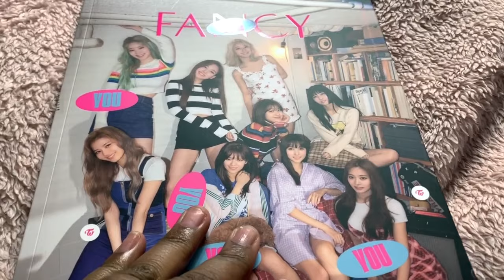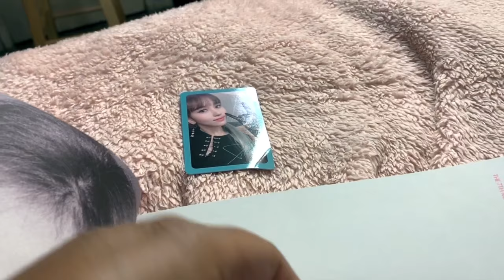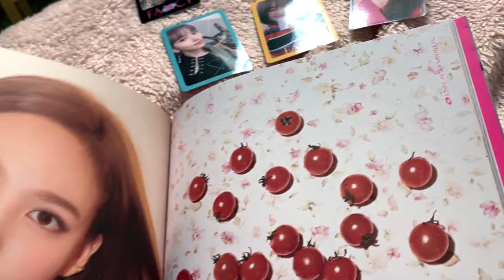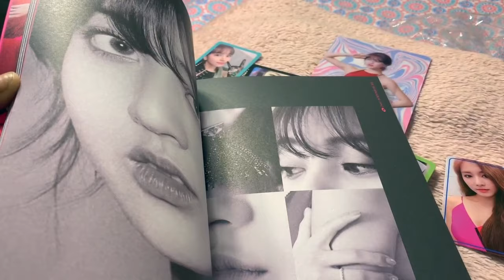1st Time Opening an TWICE mini Album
Hey everyone hope all is well. You're probably wonder howcould I possibly go through life without ever buying a twice album and the answer is itunes I have itunes on my phone so can listen to then on the go but the booklet is amazing and I really love the black and white theme they chose for the photos and more importantly they look like the grown women they are. My only problem with it was their wasn't a poster which was confusing and dissapointing because i made a speical spot for it on the wall but oh well... sorry for the rant you guys go but the album it's amazing